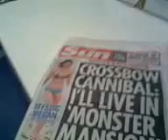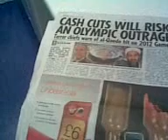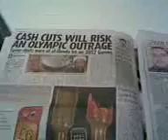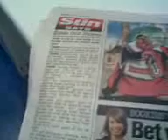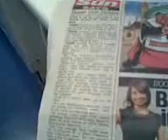2012 Olympics Terror Warning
I bet you thought I was going to stop at Page 3, didn't you? No, I studied that later, off camera. Thank you to Kubaz1000 for bringing this to my attention. This is the first media clue to what the Powers-that-Be may be planning for the Olympic Events in 2 years time in London. Get the word out! Be aware! If enough of us know they may be forced to cancel the attack; like Ian R Crane did in that Chicago hotel.